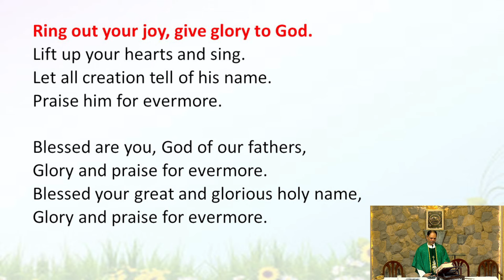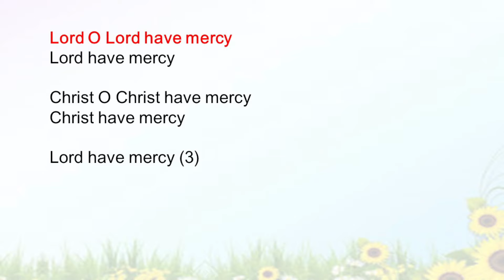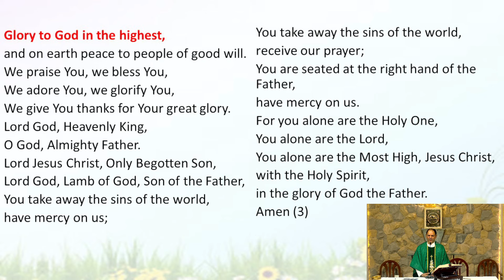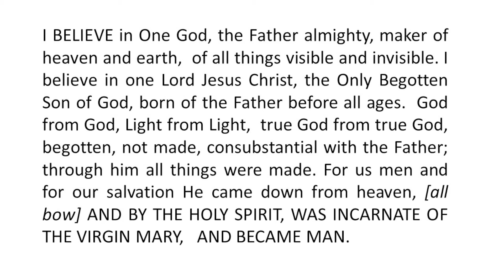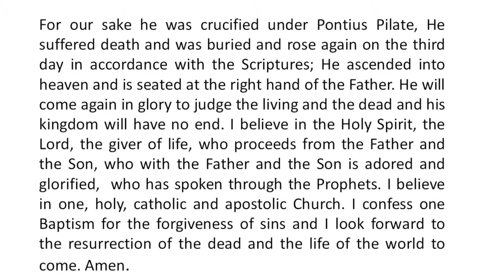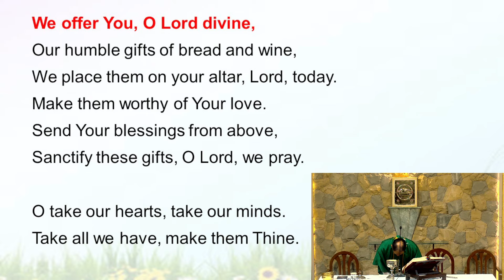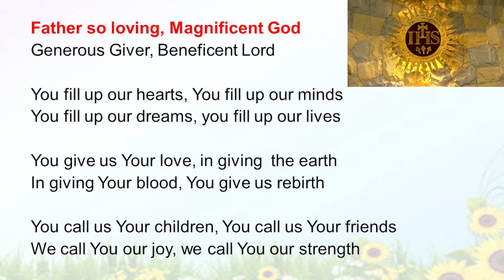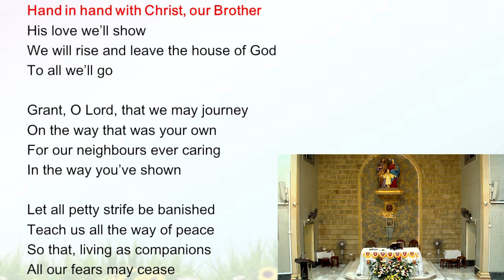28th July 2024 (Sunday) I 06.30am I Mass I Holy Family Church.